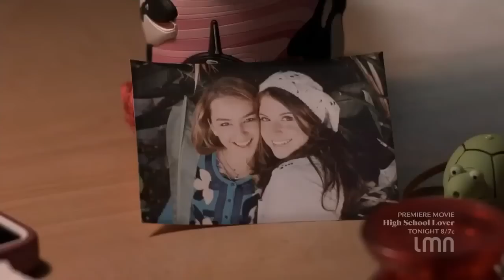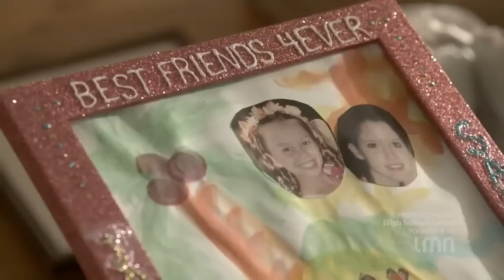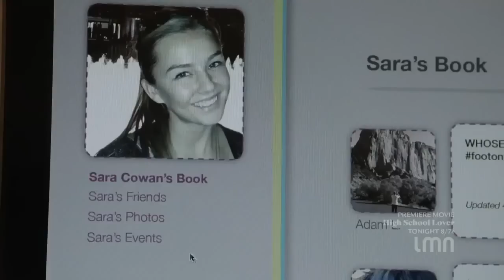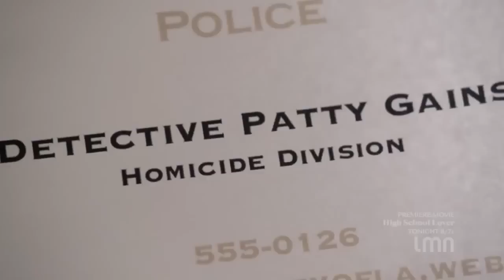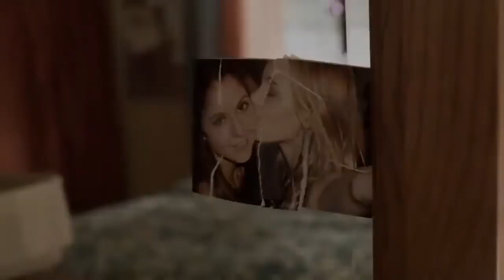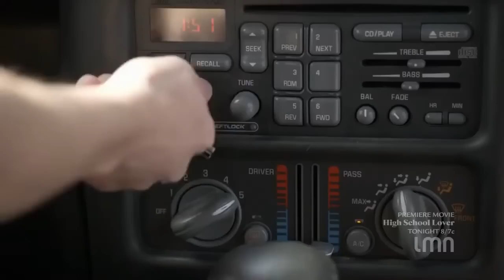I Killed My BFF Lifetime Movies The Death Of Skylar Neese